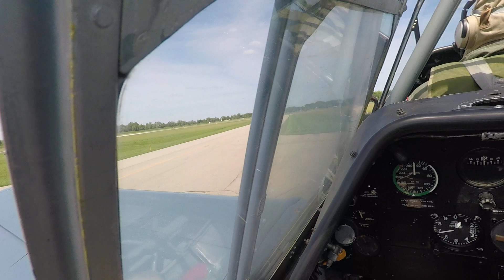T-6 Texan Ride Part 2